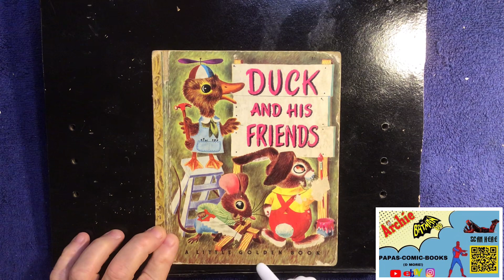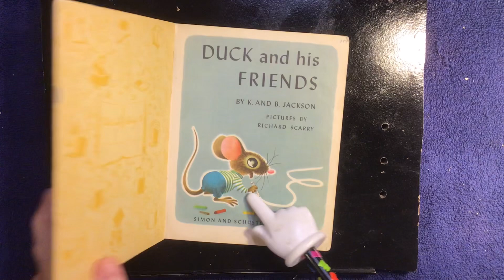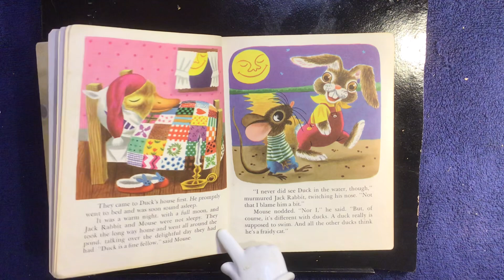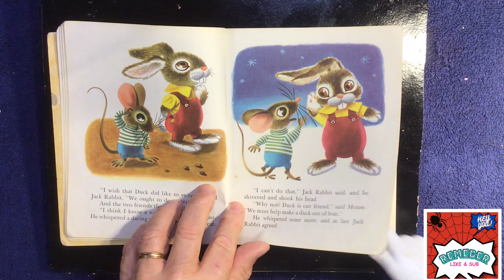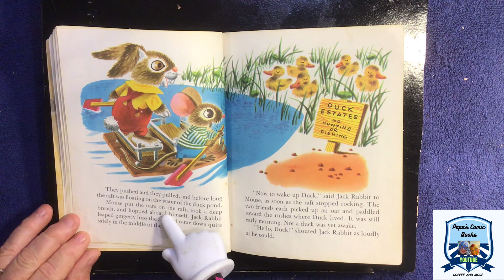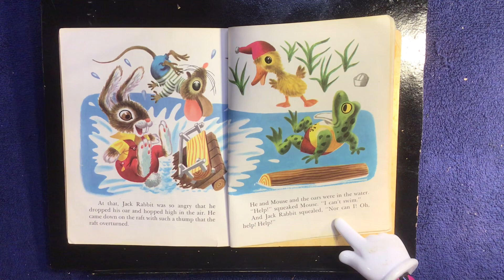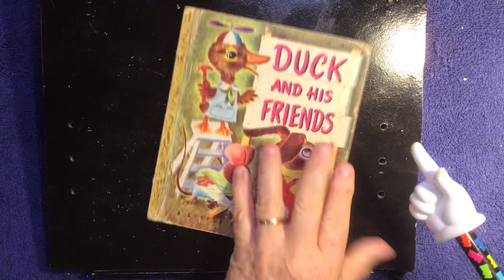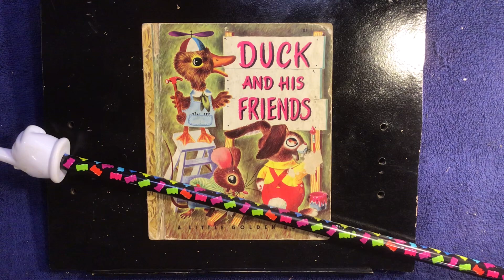Duck and his Friends